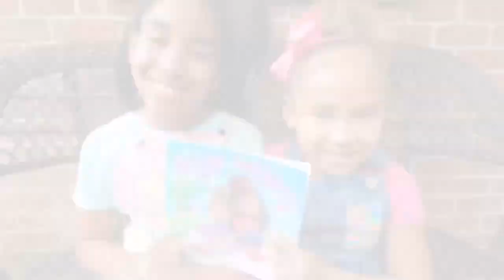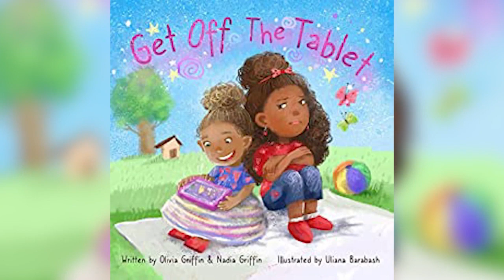get off the tablet